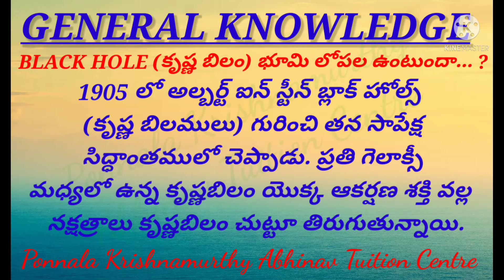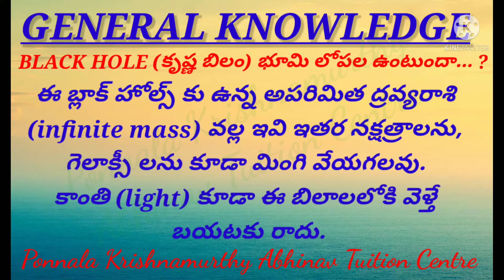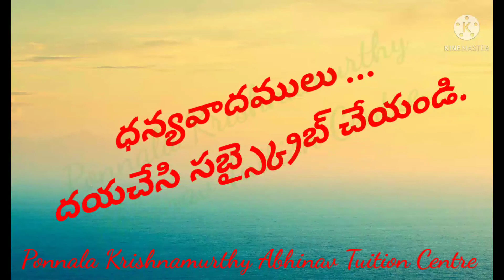GENERAL KNOWLEDGE|బ్లాక్ హోల్(కృష్ణబిలం) భూమి లోపల ఉంటుందా?|DOES BLACK HOLE EXIST IN THE EARTH?|PKM